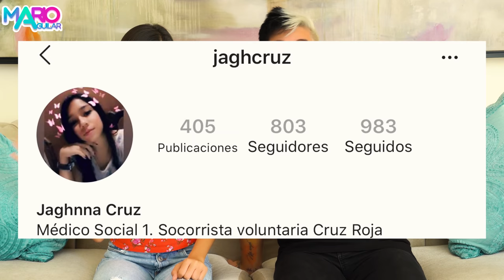Ser la hermana menor + Ana Emilia TV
Chuladas ser el hermano menor tiene sus ventajas aunque también viene con responsabilidades. Es por eso que decidí hacerles este sketch donde les platico de forma muy cómica todas estas cositas.